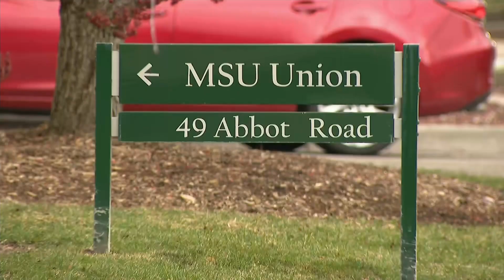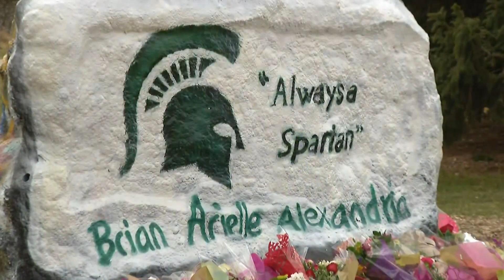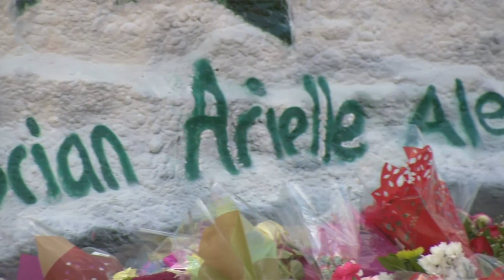Spartans stand together after massacre at Michigan State University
CBS 2's Sabrina Franza talked to people who knew the victims who were killed in the shooting.